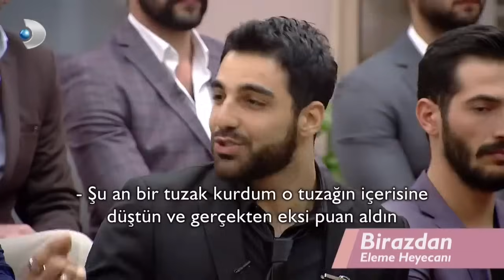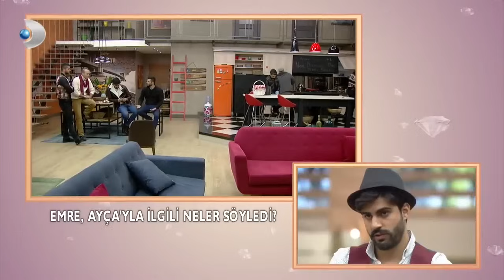Kısmetse Olur 17. Hafta Finali - Full Bölüm